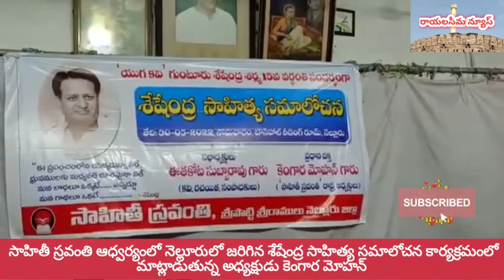కెంగార మోహన్ || నెల్లూరులో శేషేంద్ర సాహిత్య సమాలోచన || సాహితీ స్రవంతి